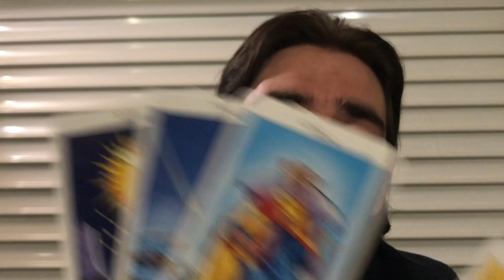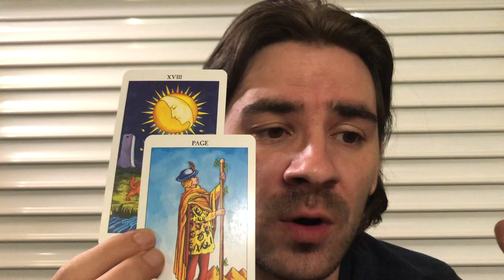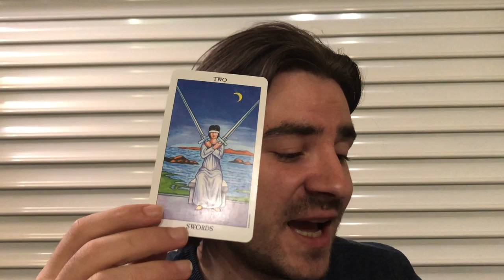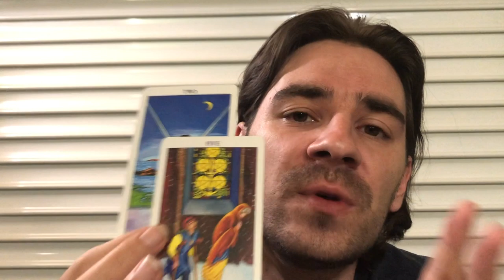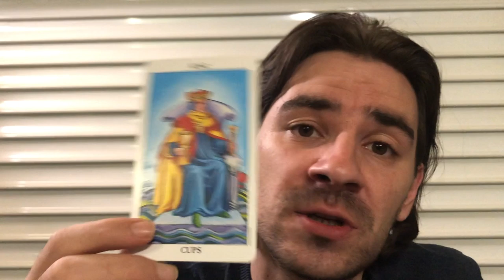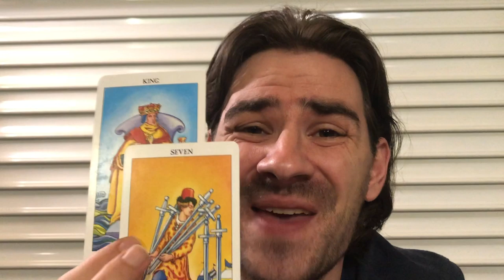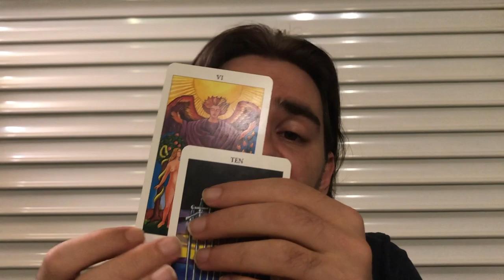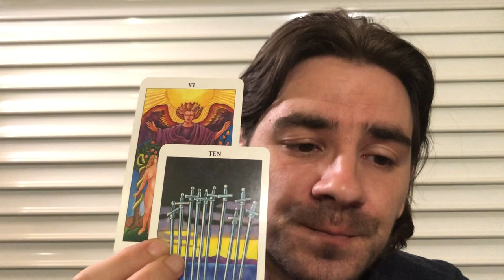PISCES! 😍💕UR PERSON LOVES AND HAS AN OFFER 4 U! NEXT LEVEL! SAY YES! TAKE IT! October 7- 13 2019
PISCES! 😍💕UR PERSON LOVES AND HAS SURPRISING OFFER 4 U! NEXT LEVEL! SAY YES! TAKE IT! October 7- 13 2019 Personal Readings